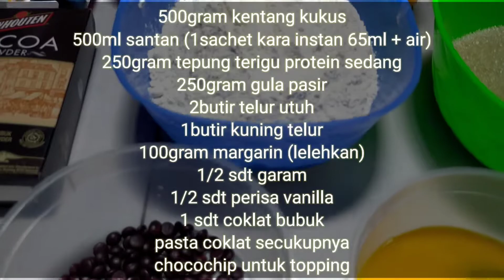Resep Membuat Kue Lumpur Kentang Coklat yang Lembut Tanpa Mixer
Bahan-bahannya
500gram kentang kukus
500ml santan (1sachet kara instan 65ml + air) santan dimasak dahulu
250gram tepung terigu
250gram gula pasir
2butir telur utuh
1butir kuning telur
100gram margarin (lelehkan)
1/2 sdt garam
1/2 sdt vanili
1 sdt coklat bubuk
pasta coklat secukupnya
chocochip untuk topping

Selamat mencoba